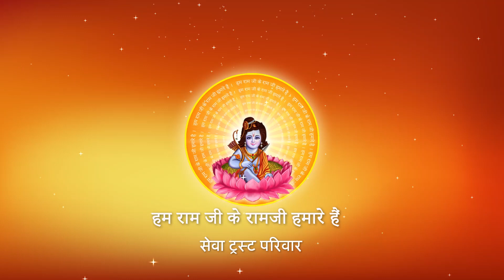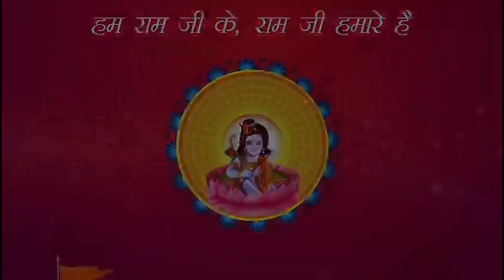II Pujya Prembhushanji Maharaj II Stuti II